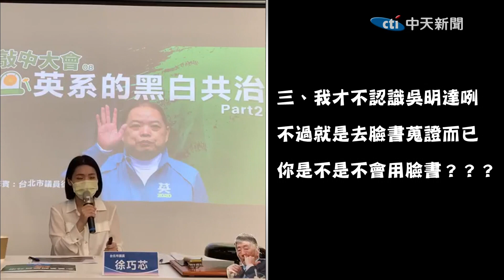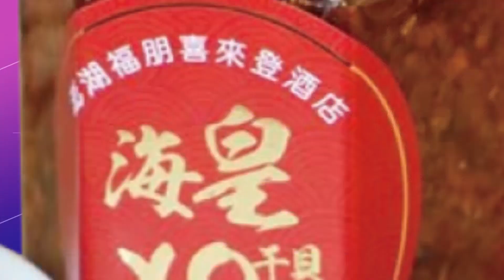與角頭同桌吃飯? 陳時中反擊反露餡 徐巧芯四點回嗆:竟然有"幾萬人"｜選舉戰略高地@中天新聞CtiNews